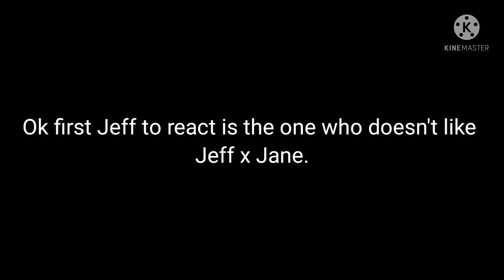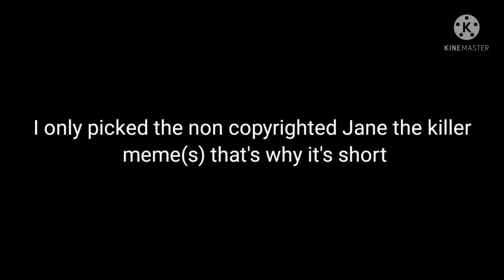Jeff the killer reacts to Jane the killer meme(s) (original?)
I don't own the characters, the audio nor the videos used in this video.

don't forget always be happy ;)